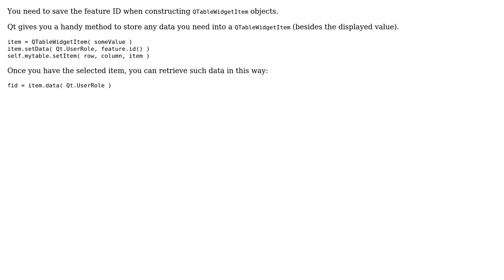GIS: How to get QgsFeatureId with row and column in qtablewidget.(PyQGIS)?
With thanks & praise to God, and with thanks to the many people who have made this project possible! | Content (except music & images) licensed under CC BY-SA | Music | Images & others | With thanks to user GSaint user German Carrillo and the Stack Exchange Network Trademarks are property of their respective owners. You are responsible for your own actions.